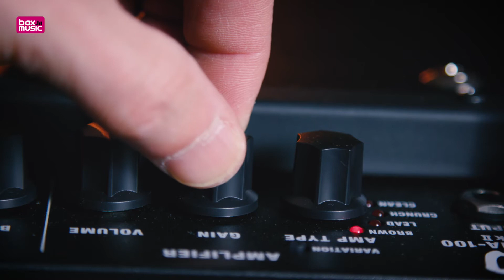Boss Katana 100 MKII Review | Bax Music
Meer info De Boss Katana 100 heeft upgrade gekregen met de MKII. Deze veelzijdige versterker kan je een vliegende start geven als beginnend gitarist maar heeft ook genoeg aan boord om je bij optredens van geluid te voorzien. In deze video leer je meer over deze krachtpatser!